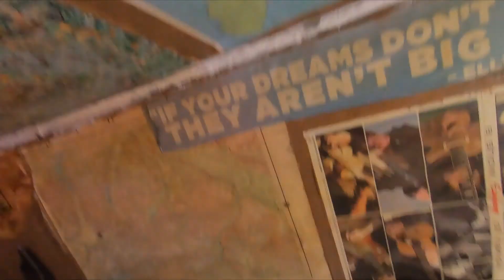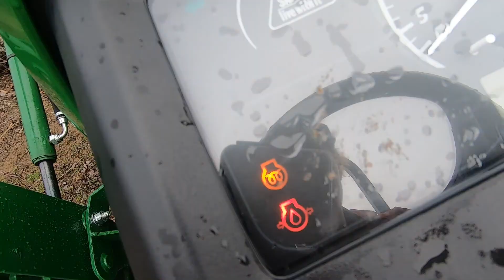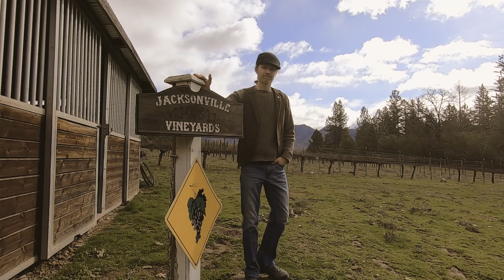The Return of The Vlog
It's been a while. I've missed making videos and its time to get back to it.